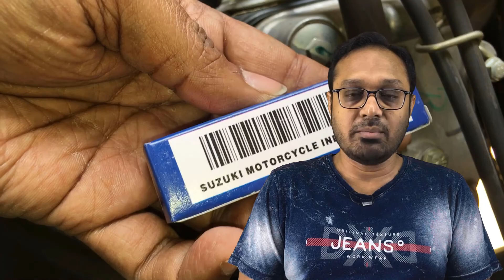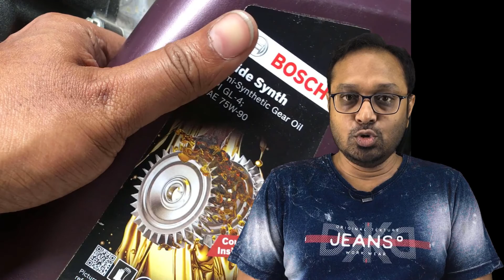Suzuki Burgman street 2 & half years user review, experience.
Burgman Street BS6 - Suzuki Motorcycle India › product-details › bu...
The new BURGMAN STREET packs in a 125cc, 4-stroke air-cooled engine with SOHC 2 valve single-cylinder BS-IV Engine (8.7ps@7000rpm, 10.2Nm@5000 ...
Engine Type: 4-Stroke, 1 Cylinder, Air Cooled
Fuel System: Fuel Injection
Engine Output: 8.7 ps @6750 rpm
Valve System: SOHC, 2 Valve

Suzuki Burgman Street 125 Price (BS6!), Mileage, Images ... › Home › Suzuki
Suzuki Burgman Street 125 is a mileage scooters available at a starting price of Rs. 84,840 in India. It is available in 2 variants and 7 colours with top variant price starting from Rs. 88,401. The Burgman Street 125 is powered by 124cc BS6 engine which develops a power of 8.58 bhp and a torque of 10 Nm.
Kerb Weight: 110 kg
Engine Capacity: 124 cc
 Rating: 4.5 · ‎391 votes · ‎₹84,840.00 to ₹88,401.00

Suzuki Burgman Street Price BS6 , Mileage, Images, Colours › Scooters › Suzuki Scooters
Suzuki Burgman StreetThe Suzuki Burgman Street scooter with a price tag ranging between Rs. 82,700 to Rs. 86,200. It is available in 2 variants and 5 colours.
Brakes: Disc
Engine: 124 cc
Tyre Type: Tubeless
Power: 8.7 PS
 Rating: 4.7 · ‎162 reviews · ‎₹82,700.00 to ₹86,200.00

Suzuki Burgman Street 125 Price 2021 | Mileage, Specs ... › New Bikes › Suzuki Bikes
Suzuki Motorcycle India has introduced the BS6 compliant version of the Burgman Street 125 priced at Rs 77,900 (ex-showroom). The Suzuki Burgman Street ...
Mileage: 53.5 Km/l
Kerb Weight: 110Kg
Engine CC: 124.0 cc
Gears: Automatic
 1,297 votes

Suzuki Burgman Street 125 Price, Mileage, Review, Specs ... › bikes › burgman-street-1...
The Suzuki Burgman Street is a premium 125cc scooter with a maxi-scooter design inspired from the globally sold Burgman series. The Burgman Street features ...

Suzuki Burgman Street 125 Price in India - autoX › New Bikes › Suzuki
The Suzuki Burgman Street 125 is the first maxi-scooter from Suzuki for the Indian market. The Burgman street sits on top of the Suzuki's automatic scooter ...
Mileage: 42 kilometers per litre
Battery: Maintenance Free 12V, 3Ah
Max Power: 8.6 bhp @ 6,750

Suzuki Burgman Street 125 Price in India - The Financial ... › ... › Bikes
Rs. 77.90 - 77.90 K * ... Suzuki Motorcycle India has updated its maxi-scooter, Burgman Street 125, to meet BS6 emission norms. The BS6 version gets a fuel- ...
₹77,900.00
Is Suzuki Burgman worth buying?
It is indeed a very likeable family scooter scooter with retro styling that would appeal to a more mature audience. It's comfortable, frugal and even agile, which makes it a worthwhile option for most buyers.
Which is better Ntorq or Burgman?
BikeWale brings you comparison of TVS Ntorq 125 and Suzuki Burgman Street 125.
Ntorq 125 vs Burgman Street 125 Comparison Overview.
Key Highlights Ntorq 125 Burgman Street 125
Capacity 124.8 cc 124 cc
Power 9.1 bhp @ 7000 rpm 8.58 bhp @ 6750 rpm
Economy 42 kmpl 47 kmpl
Which color is best in burgman?
The newest paint option for the Burgman Street is the most appealing and sporty one here. It is the right shade of blue and helps the Burgman stand out from a sea of scooters. So until Suzuki launches the Burgman Street MotoGP edition that was showcased at the Auto Expo, this is the sportiest colour option we've got.
Is Suzuki Burgman good for long drive?
Yes Especially it is comfortable for long driving. Good. Riding comfort, no vibration. Very good for long drive.
What is the mileage of burgman street?
53.5 Km/l
Suzuki Burgman Street 125 Specifications
Mileage 53.5 Km/l
Emission Standard BS VI
Kerb Weight 110Kg
Gears Automatic
Should I buy Burgman 125?
Why you should go for the Suzuki Burgman Street - If electronics goodies are something you can't compromise on and don't mind shelling out some extra money for additional features and space, the Burgman Street is a strong contender in the 125cc segment.